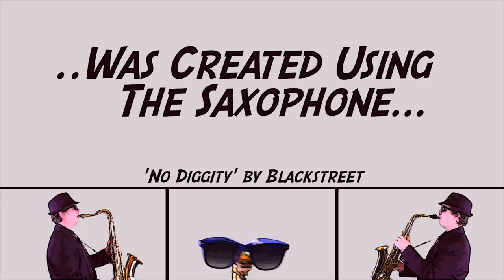Blackstreet- No Diggity ft. Dr. Dre, Queen Pen (Official Video ) - Saxophone Cover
Blackstreet - No Diggity on Saxophone. Saxophone Pop Cover of No Diggity by Dr. Dre and Blackstreet. Want to learn saxophone? Download my Free Beginners eBook and Video Course

Music by Blackstreet. Arranged for saxophone by Saxapella. Saxapella is performed and produced by Irish saxophonist Alexander Mathias.

🎷 Connect With Saxophone Masterclass On Social Media 🎷

🎷 My Miscellaneous Saxophone Tools 🎷

🎷 Beginner Saxophone Products 🎷

Get this song for FREE along with my Saxapella EP